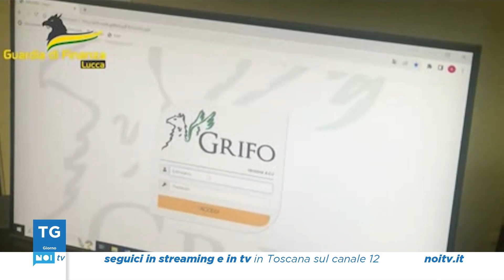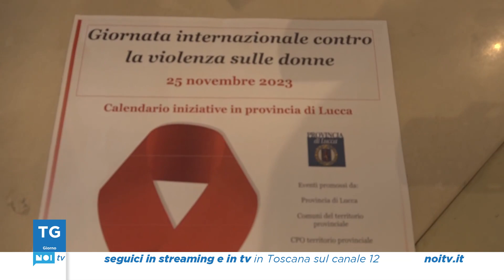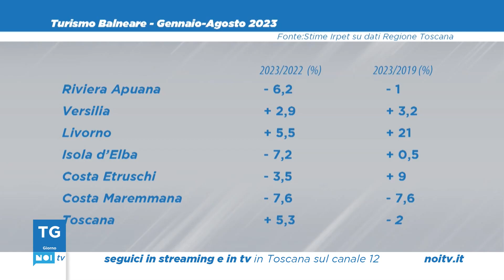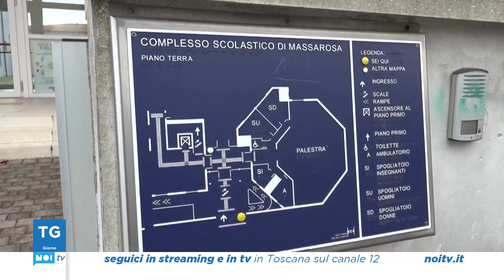Tg Noi Giorno | 23/11/2023